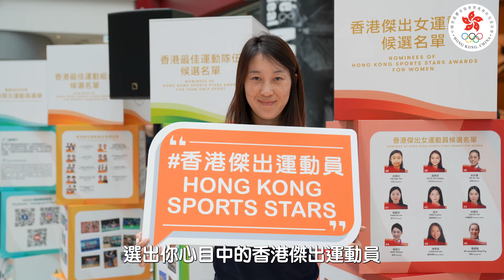公眾投票還有 3 天！請支持「國泰2023年度香港傑出運動員選舉」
公眾投票還有3天就截止，記得為你喜愛的運動員投下寶貴一票，藉此表揚他們的努力！

國泰2023年度香港傑出運動員選舉公眾投票
即日至 3 月 17 日